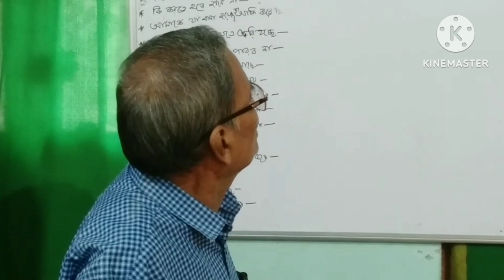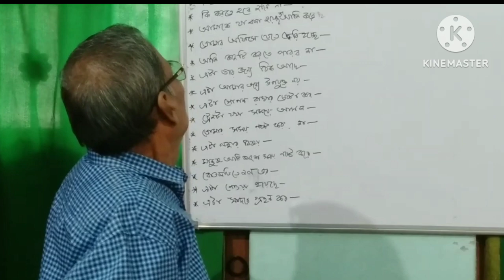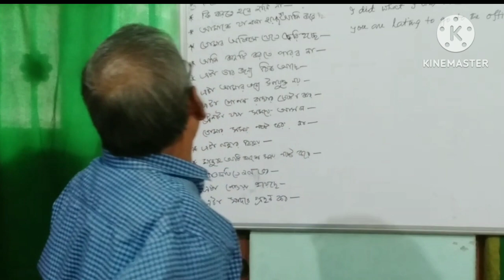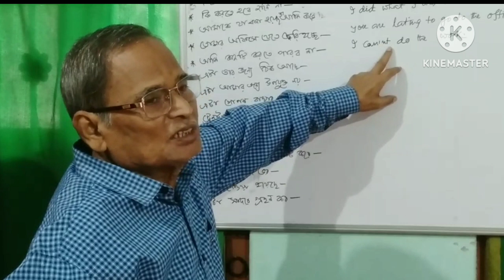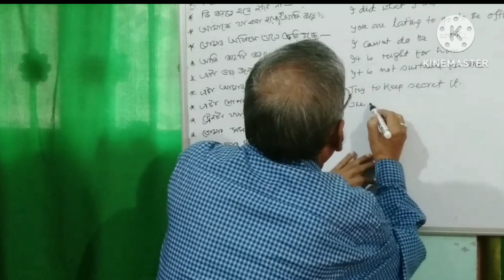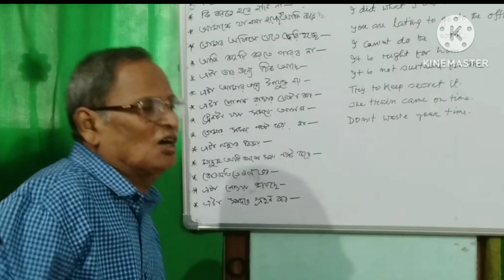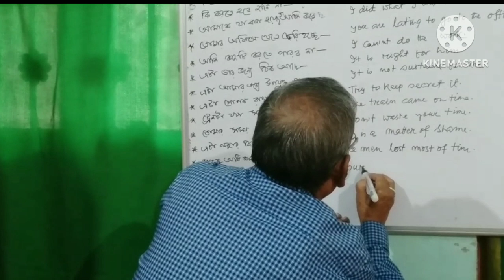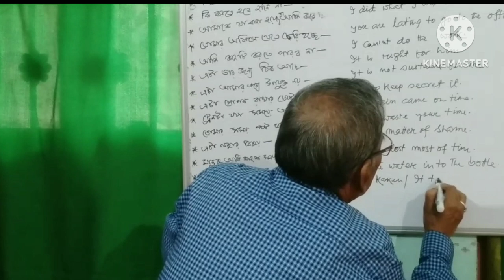Daily use sentenced for spoken English // P.C.R_EDUCATION //